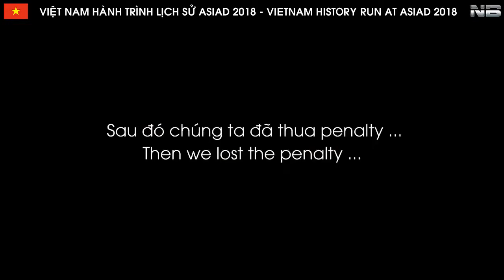Hành trình Lịch sử của Olympic Việt Nam Tại ASIAD 2018